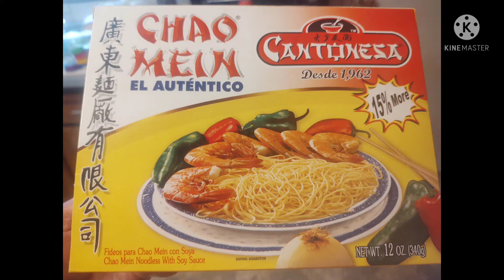CHAO MEIN NOODLES WITH SOY SAUCE